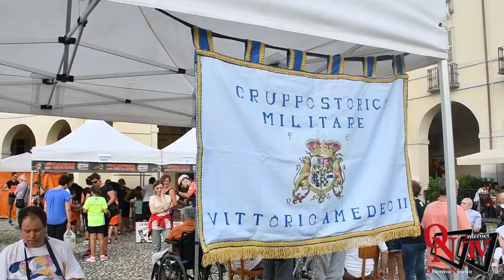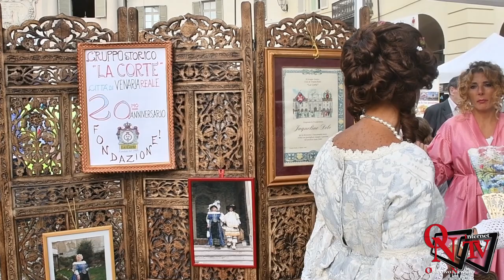Venaria Reale - 5° Corrinfesta: record di partecipanti